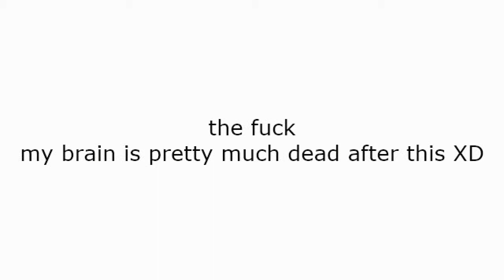8crap, logic and funny pictures